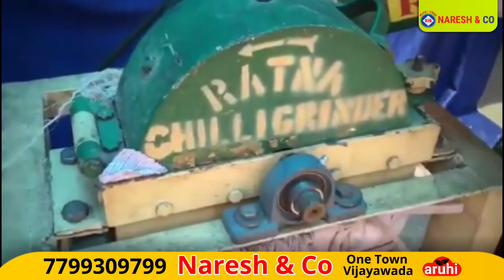కారంపొడి మెషిన్ || Chilli Powder Making Machine || Small scale business machine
Chat With NARESH AND CO
Join WhatsApp for More enquiry
👇👇👇 Click👇👇👇

👆👆👆 Click For WHATSAPP Group 👆👆👆

REGULAR MACHINE
CHOPPER MACHINE
SWEET SHOP MACHINE
OTHER MACHINERY
DOUGH BALL CUTTING MACHINE

Commerical Juicer Machine
Bakery Machine

Snaks And Fast Food Machine

industrial machine,
industrial machines,
industrial machinery,
industrial machine sewing,
industrial machinery manufacturers,
industrial machine parts,
industrial machinery business,
industrial machine design,
industrial machine maintenance,
industrial machine working,
industrial machine presser foot,
industrial machine needles,
industrial machine vision,
how to thread an industrial machine,
how to use an industrial machine,
how to assemble industrial sewing machine,
industrial blower machine,
industrial bubble machine,
brother industrial machine,
best industrial machine,
how to wind bobbin industrial machine,
brother industrial sewing machine,
industrial sewing machine thread keeps breaking,
industrial machine cleaning,
industrial machine crush storage device,
industrial machine connectivity,
cotton candy industrial machine,
industrial floor cleaning machine,
how to couple industrial sewing machine,
industrial chicken plucker machine,
industrial cleaning machine,
industrial dryer machine,
industrial dishwasher machine,
industrial drum machine,
industrial drying machine

machine spare parts
flour mill
flourmill
chakki atta